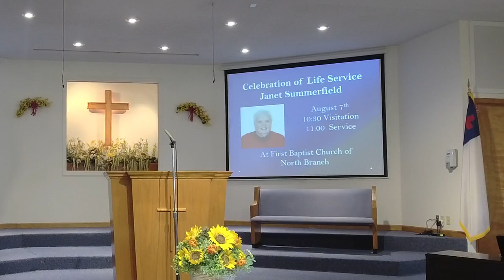Morning Service 7-18-21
Luke 23:50-56 "Jesus Died"